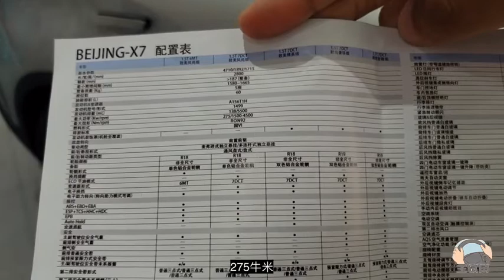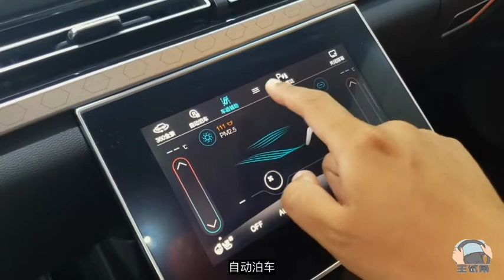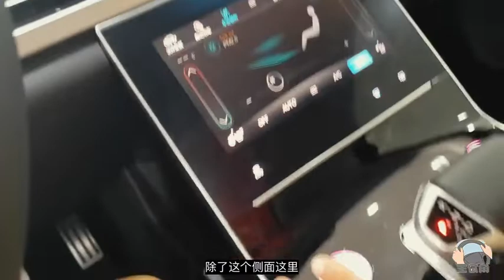树立产品新形象，预售价10万至15万，全新BEIJING X7能成功吗？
车系： BEIJING-X7